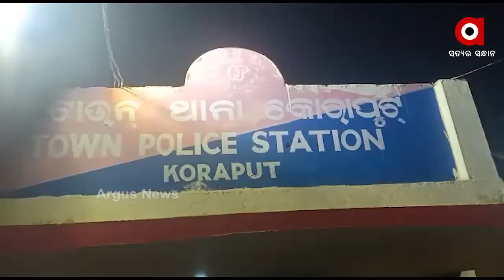ନବରଙ୍ଗପୁରରୁ କର୍ଣ୍ଣାଟକକୁ ହେଉଥିଲା ଶ୍ରମିକ ଚାଲାଣ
ନବରଙ୍ଗପୁର ଜିଲ୍ଲାରୁ କର୍ଣ୍ଣାଟକ ରାଜ୍ୟକୁ ହେଉଥିଲା ଶ୍ରମିକ ଚାଲାଣ। କୋରାପୁଟ ଟାଉନ ପୋଲିସ ପକ୍ଷରୁ ଅଟକ ଅଟକ ପରେ ଯାଞ୍ଚ ଚାଲିଛି। କୋରାପୁଟ ଆଞ୍ଚଳିକ ପରିବହନ ବିଭାଗର ଅଧିକାରମାନେ ଗାଡ଼ି କାଗଜ ପତ୍ର ଜାଞ୍ଚ କରିବା ସମୟର ରାଜ୍ୟ ବାହାରୁ ବସକୁ ଅଟକ ରଖି କାଗଜ ପତ୍ର ଯାଞ୍ଚ କରିଥିଲା...